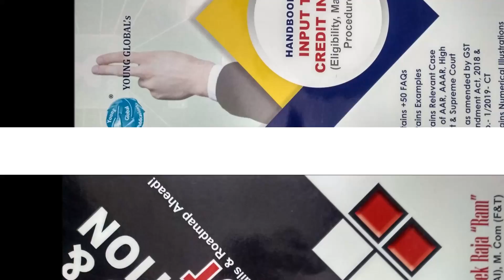GSTR 9 ANNUAL RETURN QNA WITH CA ABHISHEK RAJA RAM | FINANCE GYAN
In this video, CA ABHISHEK RAJA RAM, discusses the checklist & QNA's for GSTR 9 or GST Annual Return to help you prepare accordingly.

SPECIAL THANKS TO:
 1. NISHTA SHARMA JI
 2. AAKASH RAJPUT JI

ABOUT CA ABHISHEK RAJA RAM:
CA ABHISHEK RAJA RAM Is a Fellow Member If Icai, Qualified In 2006 And Holds Master's Degree In Commerce. He Has More Than A Decade Experience In Litigation In Indirect Taxes.
He Is Also Speaker On Vat, Service Tax and GST Deliberated Many Seminars.